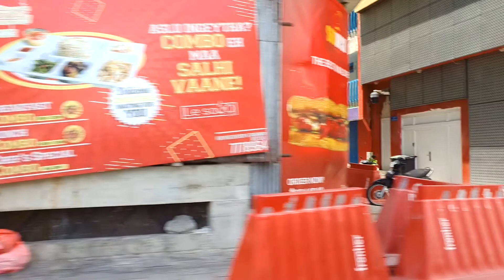Rush hour driving in Malé, boat ride in the port, Maldives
We took a taxi in Malé, Maldives, one of the most densely populated city in the world.
Also we took a boat ride from Male airport to the yacht port...